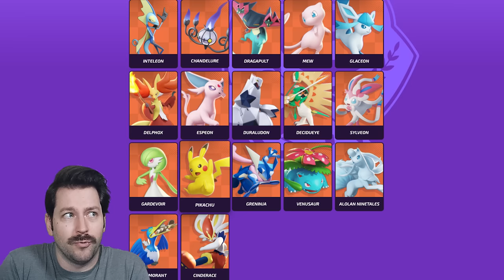The WORST Pokemon in Pokemon Unite.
Lets go through every role and see who the worst of the worst is in Pokemon Unite.